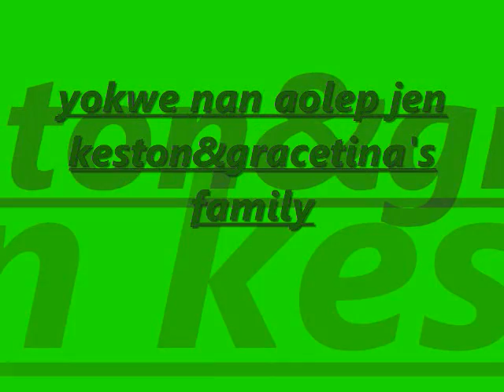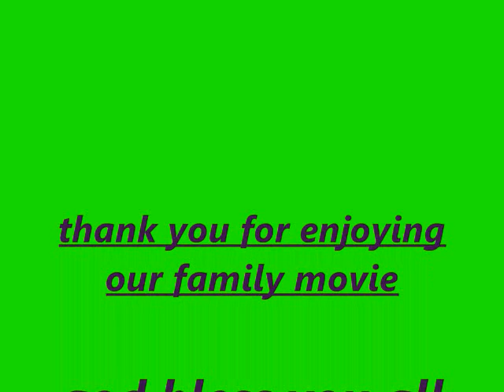marshallese music video-keston.luther family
yokwe nan aoleb rimajol